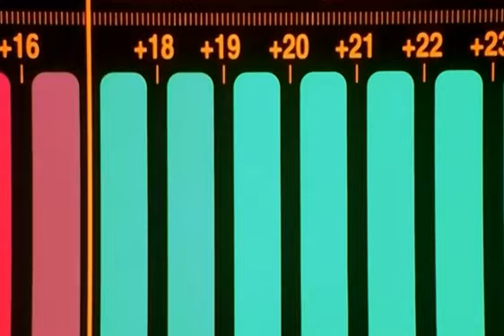Mixed Evangelion & Iron Man [By vinayak]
I am just a Fan.